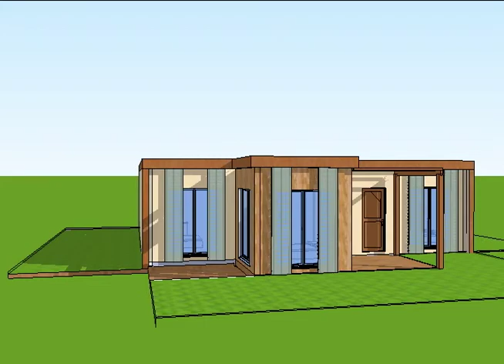MCO 148 V1